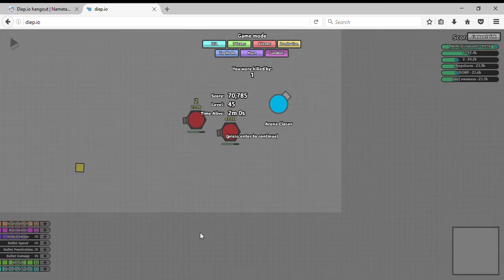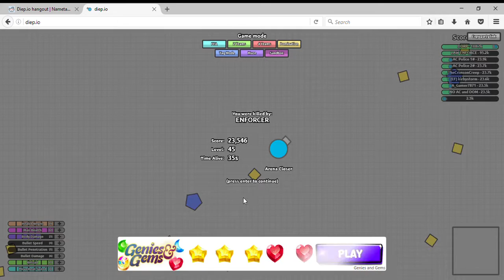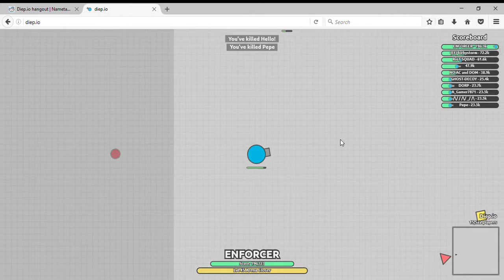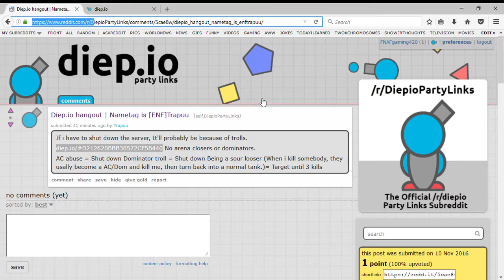we met a hacker!!! || diep.io #2